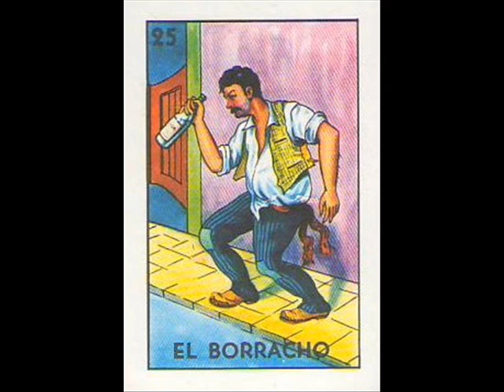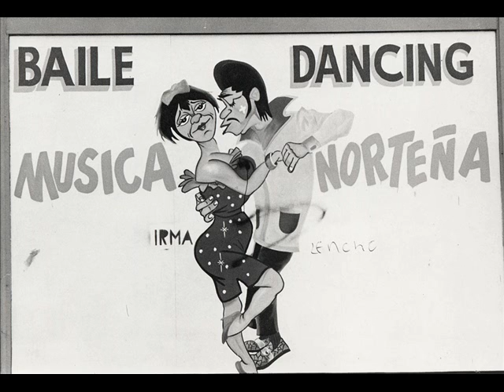THE FARO'S DE AMANDO BALDERRAMA - BORRACHO #1